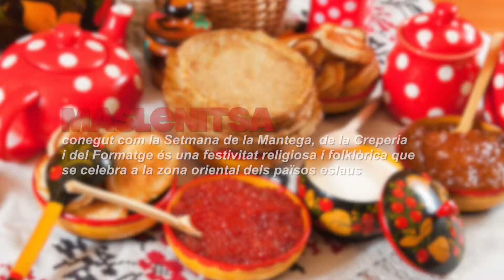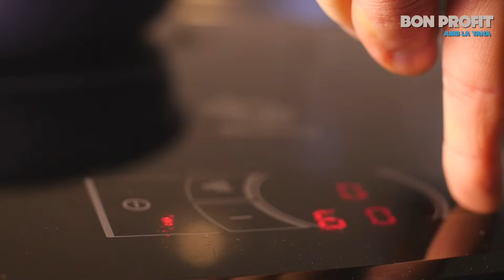Bon Profit amb la Yana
Ensayo de una receta de cocina.
Plato típico ruso, muy parecido a un crepe y muy fácil de preparar.
Pues eso, bon profit!